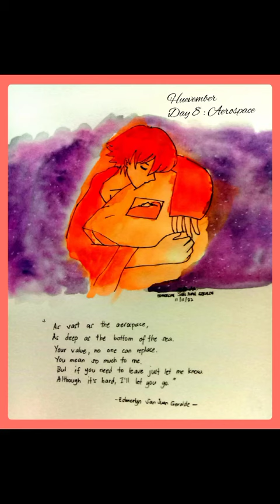youtubeshorts art artwork artchallenge huevember aerospace